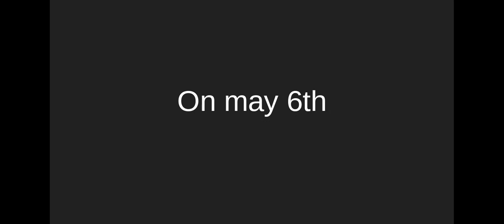wacky studios roblox champion ship offical trailer